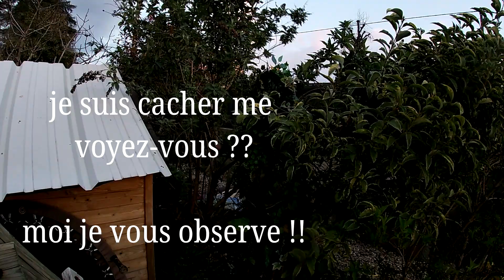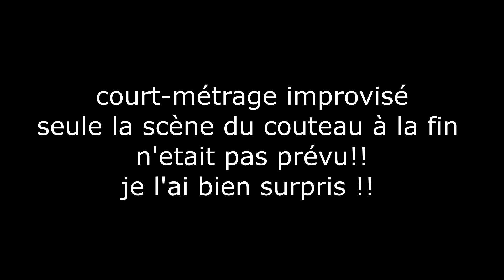CONFINEMENT + ABRI DE SURVIE = court-métrage airsoft ...